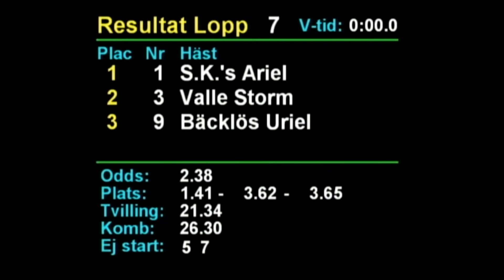2022 09 25 Rättvik DD tips